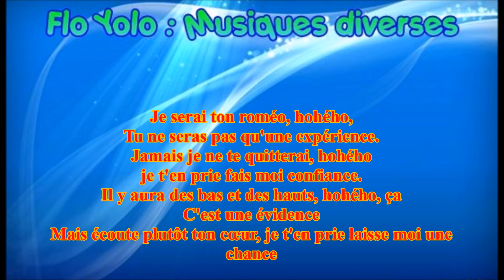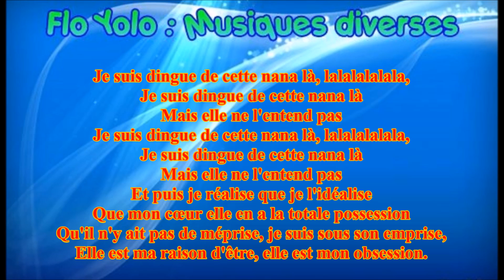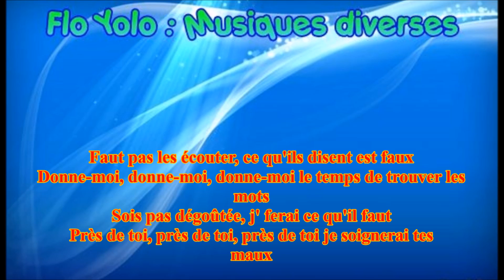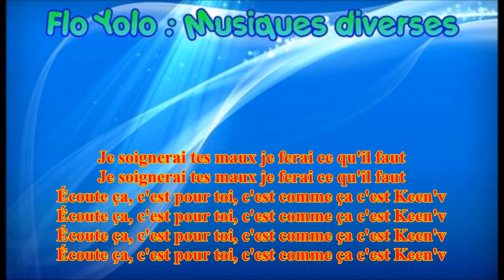Les mots Keen'v + paroles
Les mots : chanson de l'album La vie est belle de Keen'v (2011)